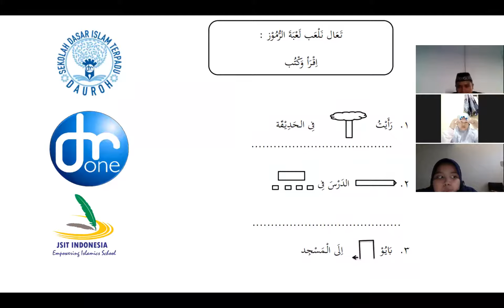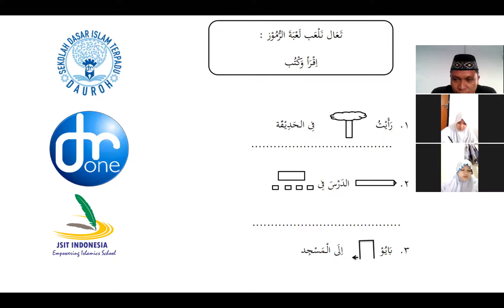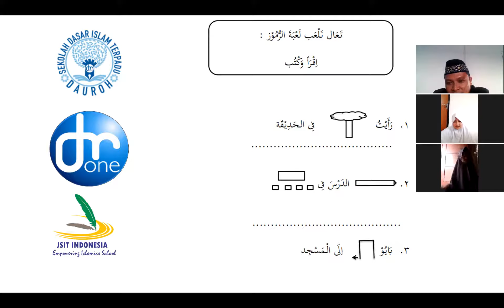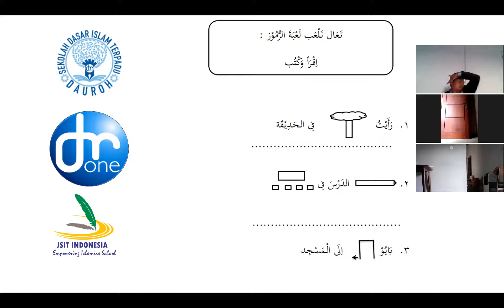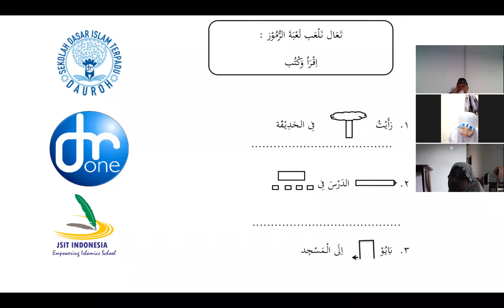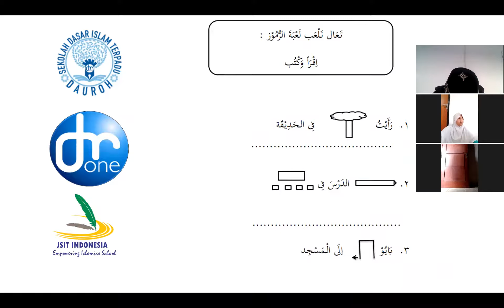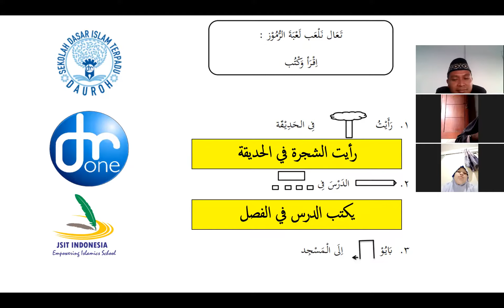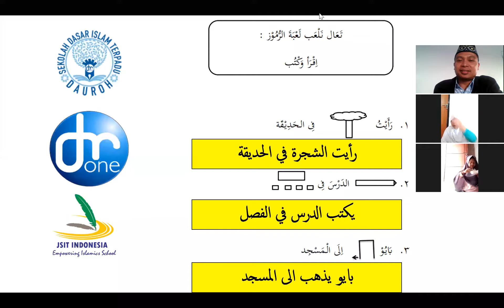zoom Arabic 4 Hal 17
Menyusun kalimat